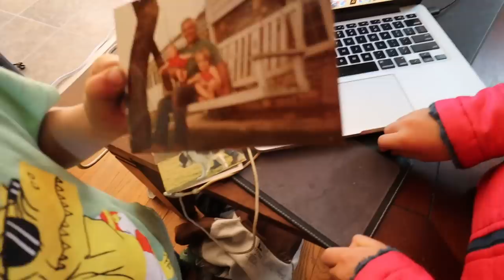Little Girl is the 4th Generation to Hand Milk Cows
SPECIAL ANNOUNCEMENT: Last chance to watch your FREE training of Designing Your Best Homestead EVER
It just hit me. My children are the FOURTH generation to hand milk cows. Here’s to the strongest hand shakes in the county.